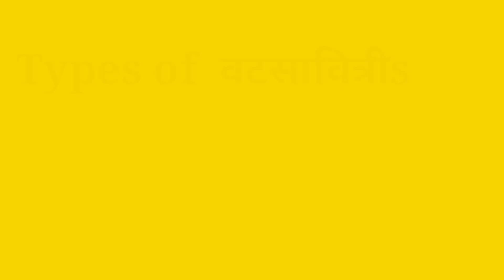Types of Vatsavitris on Vatapournima//The Sanskaari Soul//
The Sanskaari Soul is all about relatable stories of people in day to day life and  doesn't intend to Hurt any living or dead or any caste/religion/ and just aims for pure entertainment. If still  any thing as such happens it is purely a coincidence
Free music